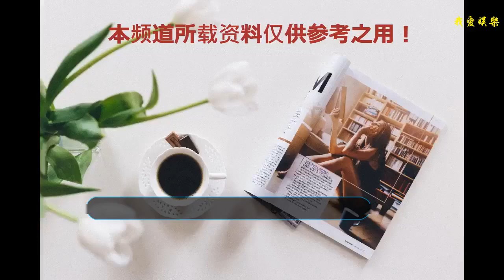看看大衣哥朱之文準兒媳，再看看大衣哥女兒，網友：差別太大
朱之文現在也算是家喻戶曉的明星了，自從星光大道走紅之后，商演不斷，收入自然不用說。不過走紅后的大衣哥并沒有像別的明星一樣買車買房，而是和平時一樣住在農村。
    眾所周知，大衣哥有一個兒子一個女兒，現在兒子也已經到了結婚的年齡了，于是大衣哥就開始張羅著為兒子找對象。
    據說大衣哥兒子還真相中了一個對象，還帶到家里給朱之文看。這下村里可熱鬧了，紛紛跑到朱之文家里拍攝準兒媳的照片，雖然沒有拍到正面照，看到看穿著打扮還是挺洋氣的，氣質也是不一般。只是這位準兒媳比較害羞，一直低著頭。據說朱之文一家還去縣里的飯店吃了飯，可見對這位準兒媳還是非常滿意的。
    看完大衣哥的準兒媳，再來看看大衣哥的女兒，這真是沒有對比就沒有傷害啊，網友直呼差別太大！據悉大衣哥的女兒200多斤，而且相親多次都失敗了。
    不過女兒也是父親的心頭肉，相信朱之文將來選女婿的時候也會嚴格把關的，你們說呢？